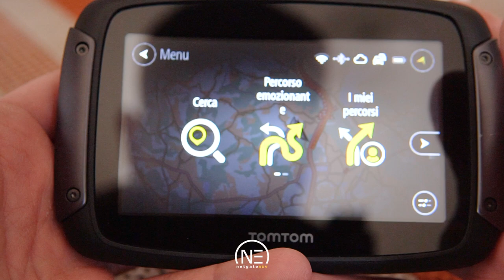VIAGGIO IN MOTO IN NORVEGIA - Vi raccontiamo COSA FAREMO e COME SIAMO EQUIPAGGIATI - NetgateADV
Febbraio 2020 è NETGATEADV sarà nuovamente presente con un progetto 100% INVERNALE.

Questa volta la meta prefissata sarà la Norvegia, destinazione FIORDI, binomio indoeuropeo/norreno che significa letteralmente (APPRODARE dopo un VIAGGIO).

Il viaggio di @riccardoprada e @mirko.ruggirello inizierà alle ore 04.00 am del 21 Febbraio 2020. Per il 23 giungeranno in Danimarca dove ad aspettarli il traghetto che li condurrà a Stavanger (prima città dei Fiordi Norvegesi).

A cavallo di due Yamaha Niken GT ed equipaggiati per resistere ai freddi invernali della penisola scandinava, il loro itinerario si svilupperà alla scoperta delle meraviglie culturali e patrimoni naturalistici di una terra a noi molto lontana, per clima e per cultura.

In collaborazione con Innovation Norway che si occuperà di accompagnare i riders nelle proposte escursionistiche, il desiderio sarà quello di raccontare attraverso fotografia e riprese mozzafiato come si sviluppa l’urban style, i cibi e il costume di vita etica, sensibili al concetto “una quotidianità sostenibile in un Mondo sostenibile”.

In pieno stile netgateADVenture il progetto sarà; preparato, organizzato ma mai troppo, le pagine più belle di un viaggio vengono scritte attraverso le incognite, le sorprese e tutto quello che di inaspettato speri di incontrare.

Potrete seguire in tempo reale la loro posizione e i loro sposamenti seguendo le storie Instagram sul canale @netgateadv.

Un buon auspicio ai nostri riders, raccomandando di portare a casa tante emozioni ed un bagaglio di ricordi indimenticabili

ARGOMENTI NEL VIDEO:
Cosa faremo e dove andremo - minuto 00:16
Quale moto useremo - minuto 04:02
Abbigliamento tecnico riscaldato - minuto 07:01
Abbigliamento Moto - minuto 07:45
Stivali - minuto 10:17
Casco e interfono - minuto 11:36
Navigazione - minuto 12:51
Conclusione - minuto 13:07